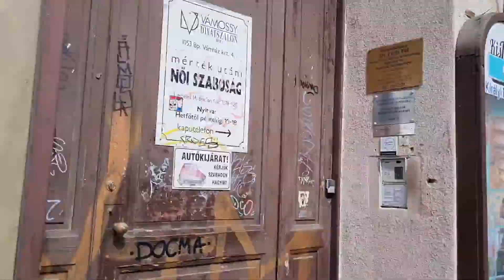Budapest's Vlog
8-9 April 2022 a trip to Budapest, Hungary!